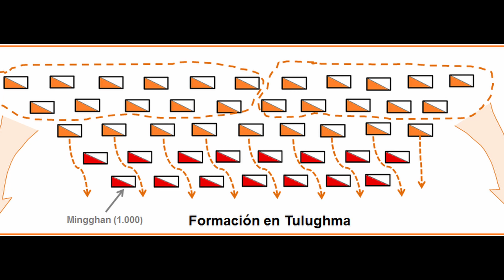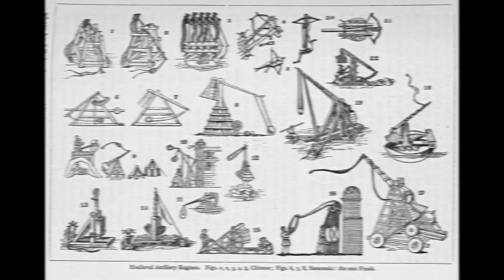Histórico📜 | 🏇Gengis Khan y los ejércitos mongoles🏹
-Bibliografía empleada: Genghis Khan y los mongoles. Osprey publishing.